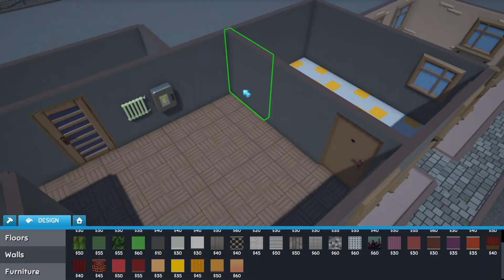The Tenants Beta Trailer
Become a landlord and deal with problematic tenants as you progress through the stages of your property rental career. Renovate, rent, and take care of any possible issues. That's just a brief description of The Tenants, but there is so much more to experience. The game offers many features involving renovation, investment, and real-estate management.